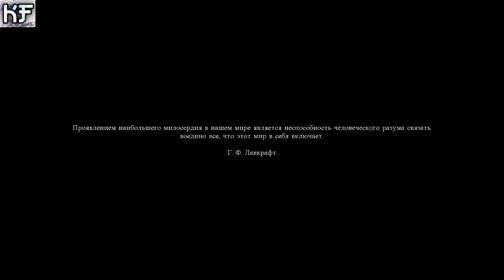Darkness Within Концовка